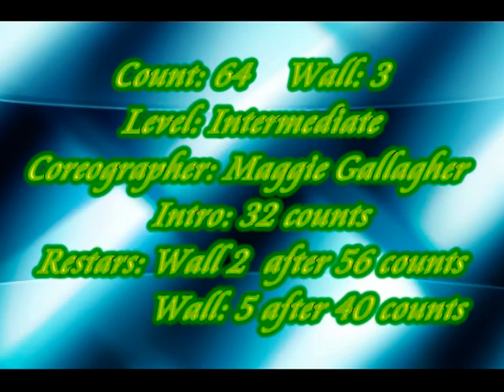0019 Flute 笛子 1030223 日 SUN 1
The Flute   笛子   ( 舞序 )
Count: 64  Wall: 3   Level: Intermediate
Choreographer: Maggie Gallagher (May 2011)
Music: Flute by Barcode Brothers (Radio Edit). Album: Bravo Hits 34